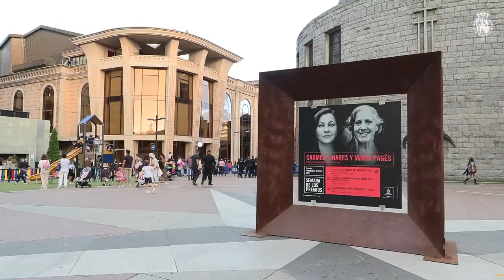Spanish royal family attended the 2022 Princess of Asturias Awards Concert